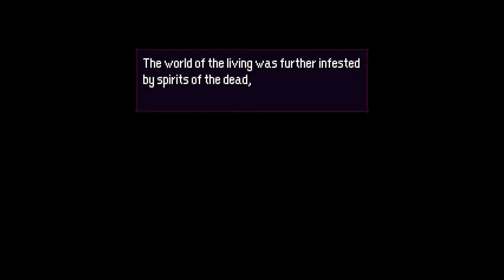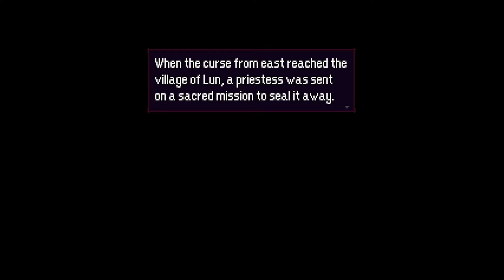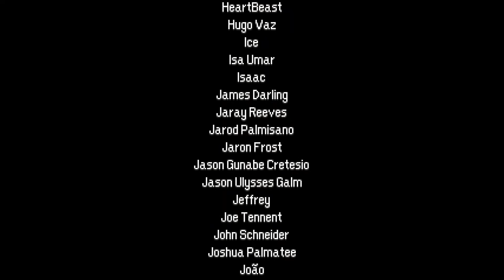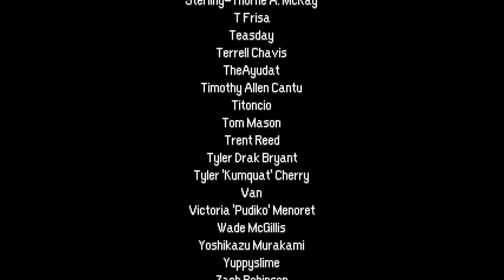Momodora: Reverie Under the Moonlight Finale | Fightin' the Queen!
Time for the final boss, but can we get the true ending?